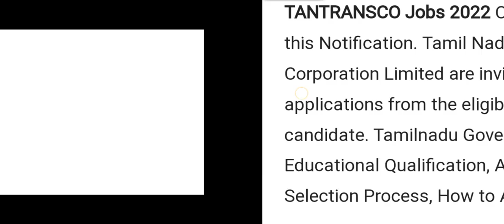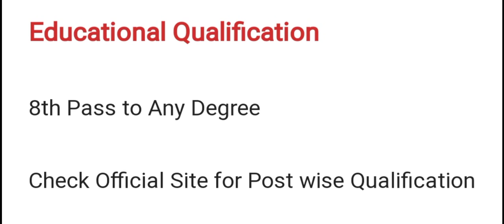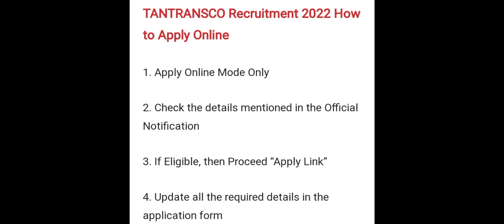EBRecruitment 2022 | 125 Vacancies | 8th Pass to Any Degree | No Exam, No Fees | Last Date 17/06/22